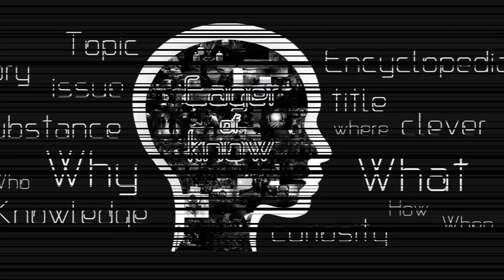คตไม้ไผ่ ของขลังในตำนาน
@EOKTH คตไผ่ ของขลัง เครื่องราง เครื่องรางของขลัง วัตถุมงคล ของเสริมดวง ของเสริมมงคล Amulets Talismans ของขลังในตำนาน เครื่องรางยอดนิยม คต คตไม้ไผ่ สามารถรับชมคลิปอื่นได้ที่ลิ้งค์